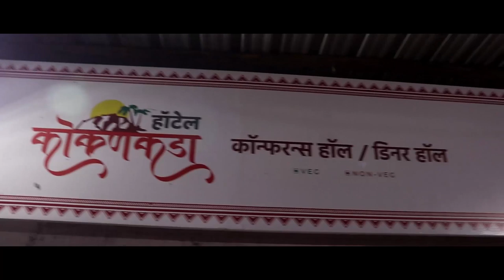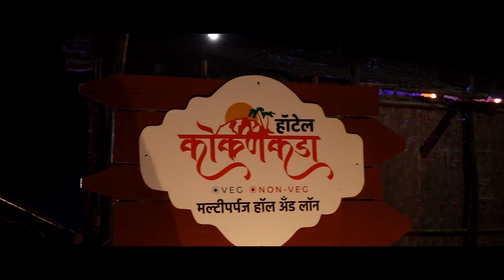जंगली गवा रेडा माणसाच्या शोधात खानापूर तालुक्यातील कार्वे गावात || वज्रधारी न्यूज़